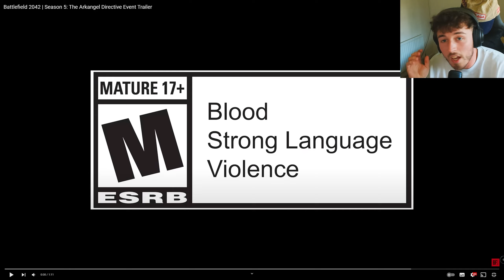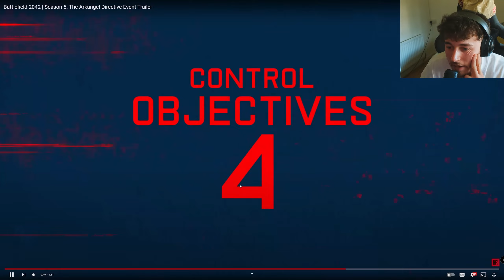NEW Battlefield 2042 Arkangel Event looks AMAZING! But there's some flaws..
Over 90% of my viewers are not Subscribed! so make sure to hit the Subscribe button and don't forget to leave a like and comment if you enjoyed the video today!